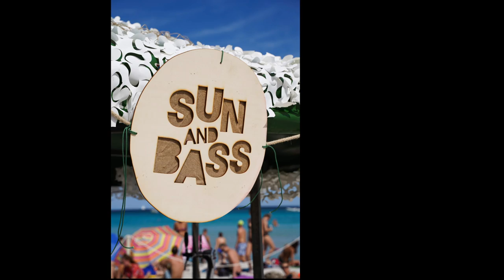London Elektricity SUNANDBASS 2022 Sardinia hosted by Fava and Tempza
sunandbass tracklist 2022

1 Wardown    Stimulus Progression Pattern
2 London Elek   Vasquez
3 Waeys    So Beautiful
4 London Elek   The Singing Ringing Tree - Anile remix
5 London Elek   Vapour Trails - LSB remix
6 London Elek   Fast Soul Ingredient
7 London Elek   The Prescription Is Love - Cliques remix
8 London Elek   Billion Dollar Gravy
9 London Elek   Final View From The Rooftops - Justin Hawkes remix
10 London Elek   Different Drum ft Robert Owens a capella
11 London Elek   Funkopolis - Mozey remix
12 Nu:Logic    Everlasting Days
13 Influx Datum   Back For More
14 London Elek   Song In The Key Of Knife
15 Calibre & High Contrast Mr Majestic
16 London Elek   All Hell Is Breaking Loose - GDC remix
17 Zero T    Come & Represent
18 London Elek   Build A Better World - Hugh Hardie remix
19 Artsea    Bellbridge
20 London Elek   Phase Us - ambient remix
21 London Elek   Untitled Piano Sketch
22 London Elek   Dropship
23 High Contrast   Global Love - DJ Marky remix
24 Carlito + Addiction  Just Wanna Be
25 Break    The Rush
26 Ark Patrol    Let Go - NJ edit
27 Dogger & Mindstate  Broken Home ft Liam Bailey - Calibre remix
28 Lady Blackbird   Collage - Calibre remix
29 LSB & Technimatic   Rotary Motion
30 Urbandawn   Words To Say
31 Makoto & A Sides  Hurt My Soul
32 London Elek   Life Is Beautiful
33 London Elek   Just One Second - Apex remix
34 High Contrast   Return Of Forever - Camo & Crooked remix
35 Watch The Ride  Time’s Up
36 GLXY & Unglued  Something Good ft Javeon
37 Cinematic Orchestra  A Home - Etherwood edit
38 Aliz Perez    Desanka
39 Calibre    Second Sun
40 Netsky    Iron Heart - Nu:Logic remix
41 London Elek   Rewind
42 Commix    Be True - Bop edit
43 Kimyan Law   Chungwa
44 Riot Jazz    Remember The Future
45 Break & Total Science Blame You
46 Pola & Bryson   Tell You What I Did ft Zitah
47 MIST    Outerspace
48 London Elek   Hanging Rock - Urbandawn VIP
49 Paradox    Crate Logic
50 Reso & Fred Robinson Apollo 69
51 Conrad Subs   Bonfire
52 Dub Phizix   Roundeer
53 Dub Phizix   Jelly Smoke
54 Kimyan Law   Taproot
55 Bop & Subwave  Take It Off
56 Commix    Bear Music
57 London Elek   Untitled skank tune
58 Stray     Keep My Light In My Window
59 Extinct Dinosaurs  Garden - Calibre remix
60 D-Kay & Matt   Uncovered Funk
61 Subfocus    Do Your Thing
62 Technimatic   The Glow